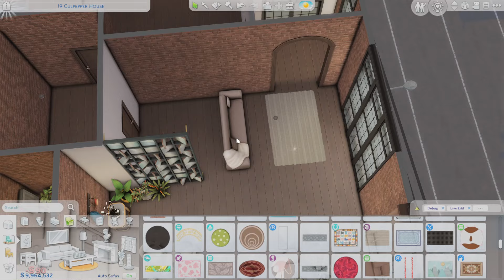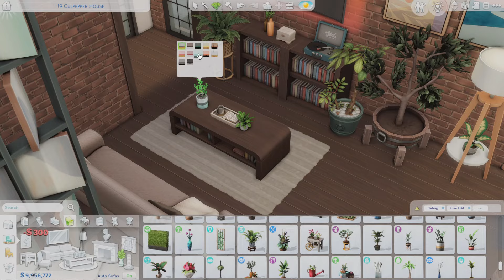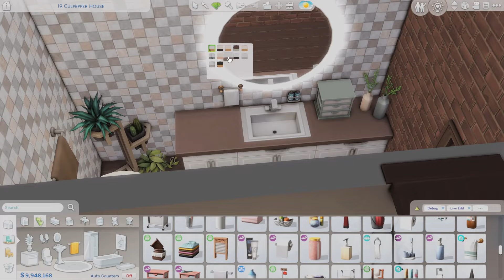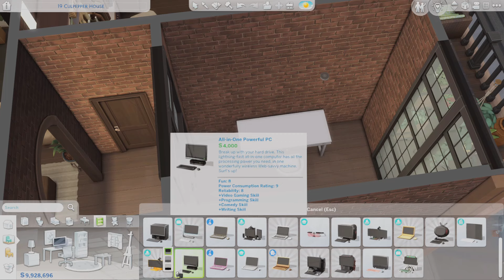Urban Garden Apartment 🪴☕ The Sims 4 Speed Build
Hey pumpkins! Today I have an urban garden apartment for your sims to love! I actually generated a backstory on ChatGPT that inspired me to make this apartment. I hope you guys like and and I hope it reflects the backstory well!

🥐 About This Build:
Urban Garden APT
1 BR
1 BA
19 Culpepper House
§69,522

☕ Packs Used:
Lovestruck
For Rent
Horse Ranch
Growing Together
High School Years
Cottage Living
Snowy Escape
Eco Lifestyle
Discover University
Movie Hangout
Seasons
Cats & Dogs
City Living
Get Together

Jungle Adventure
Parenthood
Dine Out
Spa Day
Outdoor Retreat

Crystal Creations
Paranormal Stuff
Tiny Living
Laundry Day
Toddlers Stuff
Fitness Stuff
Vintage Glamour
Movie Hangout
Cool Kitchen
Perfect Patio

Riviera Retreat
Party Essentials
Modern Luxe Kit
Book Nook Kit
Greenhouse Haven Kit

♥ Gallery ID: CillasYT